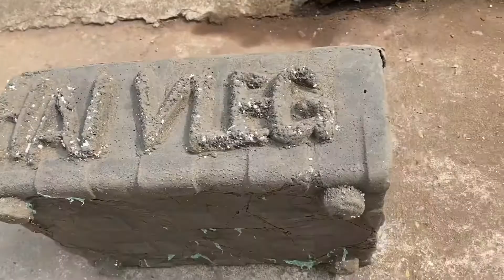Make a Beautiful cement pot at Home //Làm chậu xi măng tại nhà đơn giản